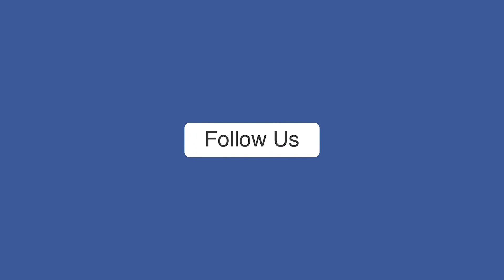बिकिनी में डांस करती दिखीं अजय देवगन की 'पत्नी'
हाल ही में रिलीज हुई फिल्म कब्जा के बाद श्रिया सरन अपनी फैमिली के साथ गोवा छुट्टियां मनाने निकल गई। उनका बीच पर बिकिनी में डांस करते वीडियो सोशल मीडिया पर वायरल हो रहा है। वायरल वीडियो में देखा जा सकता है कि श्रिया डांस कर रही है और बीच पर मस्ती कर रही हैं।